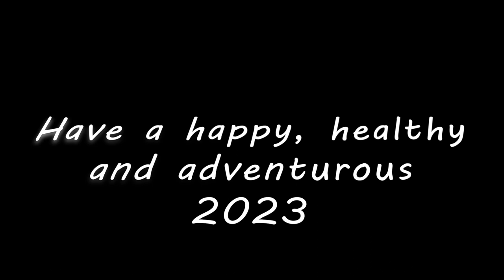2022 Year in Review What a year this was Thank You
We look back at our travel adventures in 2022 and do a year-in-review window. What a year it was.  We just want to say thank you to everyone we met on our travels.  Thank you to our Patreons, our family, and our friends we really appreciate all your support.

to support us in our adventures.